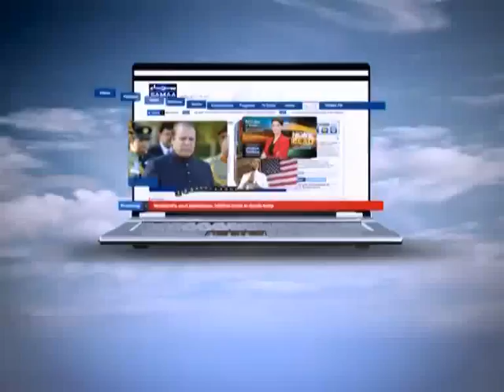Tonight with Jasmeen, May 30, 2012 SAMAA TV 2/3